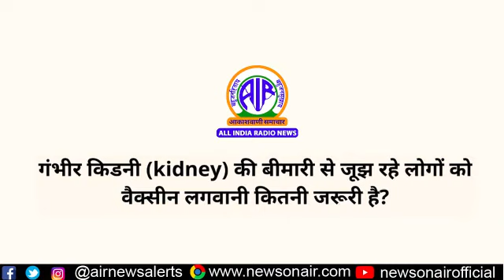गंभीर किडनी की बीमारी से जूझ रहे लोगों को वैक्सीन लगवानी कितनी जरूरी है ?